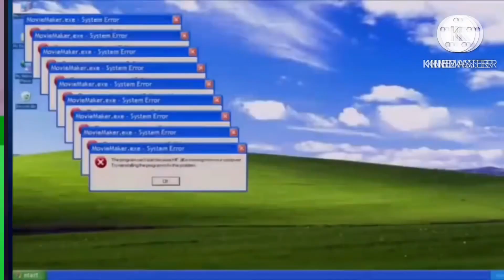8 Scans #4 (My New Version)